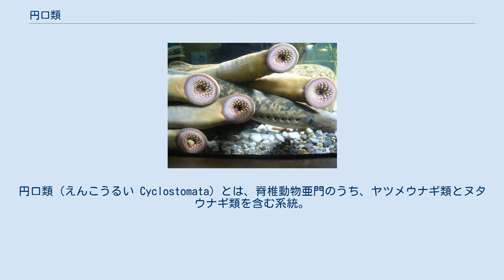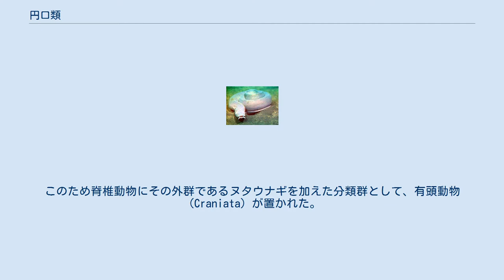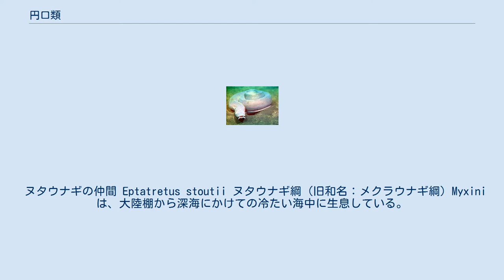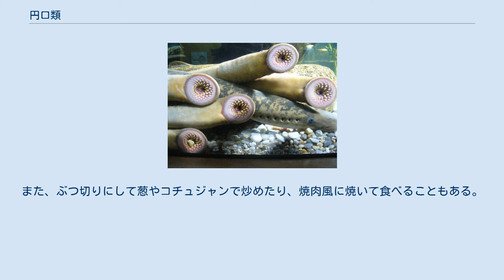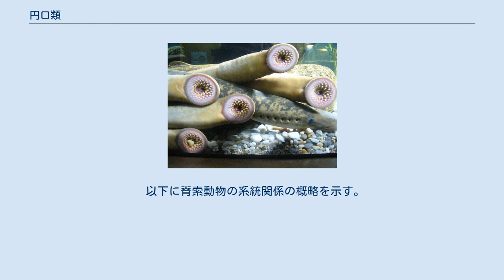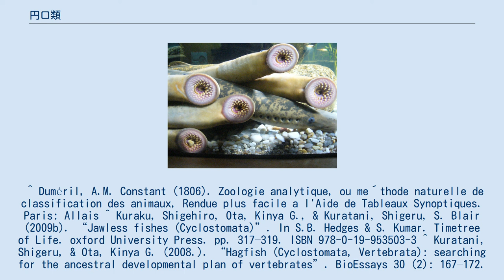円口類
円口類（えんこうるい Cyclostomata）とは、脊椎動物亜門のうち、ヤツメウナギ類とヌタウナギ類を含む系統。
無顎類のうち、現在生存しているのは全て円口類である。
 円口類はC. Dumérilにより1806年に初めて提唱されたグループである 。
顎を持たない現生脊椎動物であるヌタウナギとヤツメウナギを分類群としてまとめるため、その口器の形状から「円口類」（Cyclostomata）と名付けられた。
 ところが、後年になると多くの研究者がこれをクレードとしては支持しなくなってきた。
すなわちヌタウナギとヤツメウナギがそれぞれ別のグループとされるようになったために、一時円口類という分類群は消滅したのである。
ヌタウナギは脊椎骨を持たないことや神経堤細胞の発生が独特であるなど、あまりに顎口類とかけ離れた特徴から穿口蓋類（Hyperotreti）としてまとめられ、その他の全ての脊椎動物全体の姉妹群と見なされた。
このため脊椎動物にその外群であるヌタウナギを加えた分類群として、有頭動物（Craniata）が置かれた。
（Janvier, 1996）つまり、一時ヌタウナギは厳密な意味での脊椎動物ではなくなったのである。
 しかし現在では、分子系統や詳細な形態・発生の比較などにより、再び単系統性が支持されるようになっている。
上述のヌタウナギの独特な神経堤細胞の発生も、観察を誤ったものであったことが現在では証明されている。
 比較的寒冷な地域の河川、湖沼、海中と、暖かい地域の深い海に分布する。
顎を持たず、口は、頭部末端に開いた単純な孔のようになっている。
また、対鰭（胸鰭や腹鰭のように対になった鰭）を持たない。
体表は粘膜で覆われている。
鰓は互いに未分化な状態で咽頭に連続しており、口から取り入れた水を、体側に並んだ鰓孔から排出して呼吸する。
顎や真の歯は無いが、鋭い角質の歯状突起を持っていて、生きた魚、死にかけた魚などを捕食する。
 ヌタウナギの仲間 Eptatretus stoutii ヌタウナギ綱（旧和名：メクラウナギ綱）Myxini は、大陸棚から深海にかけての冷たい海中に生息している。
化石記録に乏しく、形態進化の過程は不明である。
体型はウナギ状で、皮膚は粘膜に覆われている。
目は皮膚に埋没して外見からは確認できない種が多いが、目を覆う皮膚は色素に乏しく白みがかって見える。
4-6対のひげをもつ。
口の周りに歯を持たないが、舌の上に歯状突起があり、死にかけた魚や死体、生きた獲物ではゴカイのような多毛類を食べている。
 底曳き網漁業で大量に網に入ってくることがあり、網の中の魚を食害して商品価値を落とすうえに、海水を吸って著しく膨潤しゼラチン状に固まる大量の粘液を分泌して漁具や甲板をそこなうため、嫌われている。
 地域によっては食用にするが、漁獲されても食用にしない地域も多い。
新潟県においては「浜焼き穴子」という名前でヌタウナギの加工品が作られ、燻製や干物も生産されている。
しかし、一大消費地は韓国であり、古くから庶民の滋養食として用いられてきた。
具体的には藁を燃やして丸焼きにしたり、匂い付けに松葉を敷いて網焼きにする。
また、ぶつ切りにして葱やコチュジャンで炒めたり、焼肉風に焼いて食べることもある。
釜山などでは専門の料理店も存在する。
また、ヌタウナギの革は加工して財布などの皮革工芸品にされる。
 日本で漁獲されるヌタウナギはその大半が韓国に輸出されている。
 繁殖力はそれほど強くないようで、食用や皮革用に集中的に漁獲すると資源が急速に枯渇してしまった事例が多く知られている。
 ウミヤツメPetromyzon marinus ヤツメウナギ類（Petromyzontiformes） は、両半球の比較的冷たい海と陸水に生息していて、目は大きく、目の後ろに7対の鰓孔が目立つ。
口の周囲に鋭い歯（角質であり、顎口類の持つ歯と相同ではない）が並び、他の魚に口を押し付けて吸盤状の口の周りの肉で密着し、歯を皮膚に食い込ませ、体液を吸う。
 海に生息し産卵のために川に遡上する種と、一生を河川ですごす種とがある。
親は産卵後死ぬ。
卵から孵った幼生は親と全く異なる姿をしており、アンモシーテス幼生と呼ばれる。
アンモシーテスは、緩やかな流れできれいな砂が堆積した川床に穴を掘り、ほとんどそこから出ない。
目は皮膚に埋没し、口に吸盤や歯は無く、流れてくるデトリタスを濾しとって食べている。
その形や性質が ナメクジウオに似ていると言われる。
数年間に...